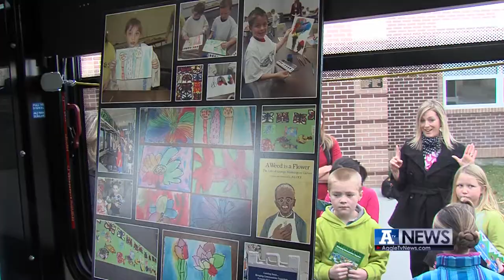Brandon Fonda: CVTD Art